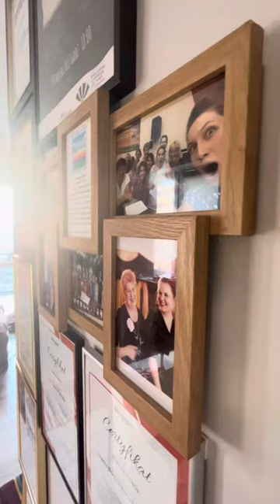U nas już świątecznie 🎁🌲❄️… Santa Claus Is Coming To Town… 🎅🏼